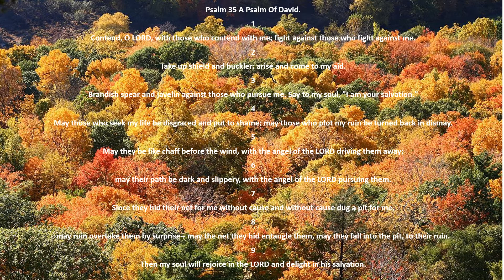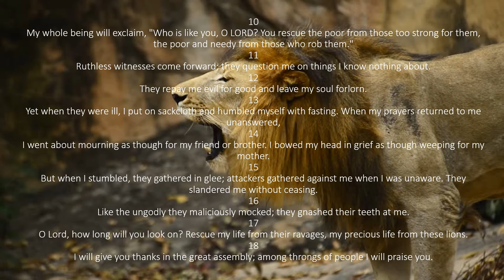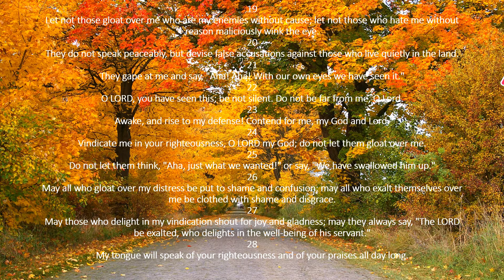PSALM 35 HOLY BIBLE BIBLE VERSES